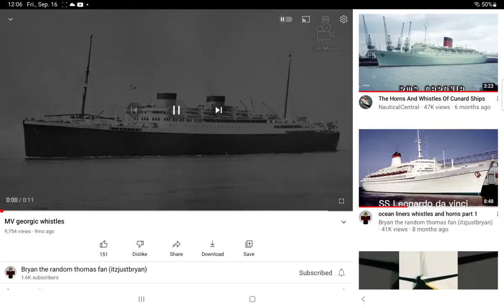MV Georgic Horn in a roblox game (Read description)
Game: Destory the city
(video original by: @MrMartime2009